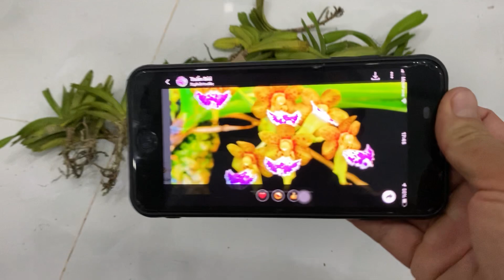Lan rừng 26/7/22 bao 0933775690